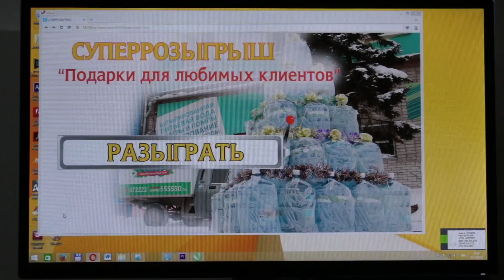СУПЕРРОЗЫГРЫШ акция "Подарки для Любимых клиентов"